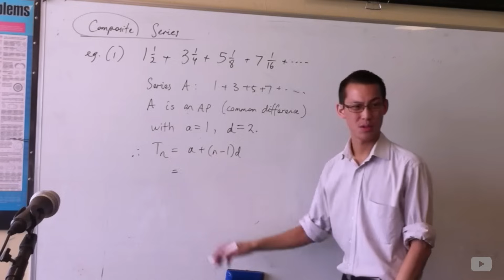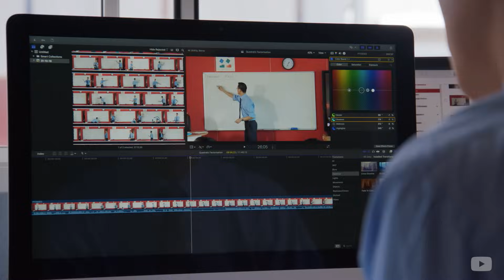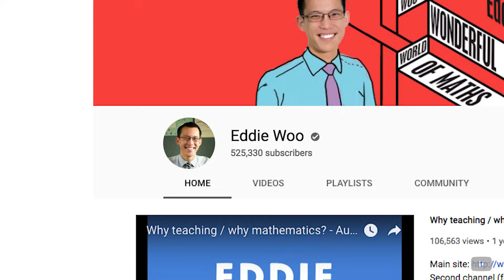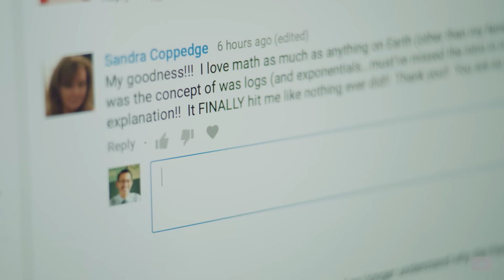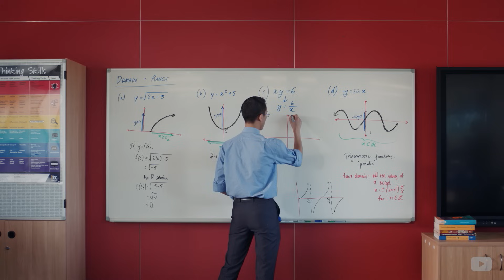YouTube Stories: Learning Mathematics with Wootube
This video was commissioned and originally published by YouTube